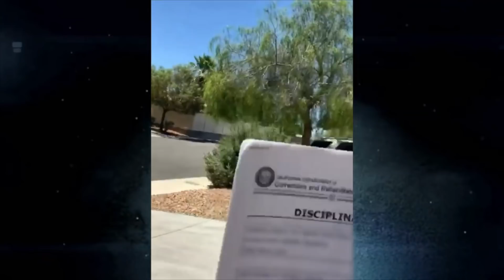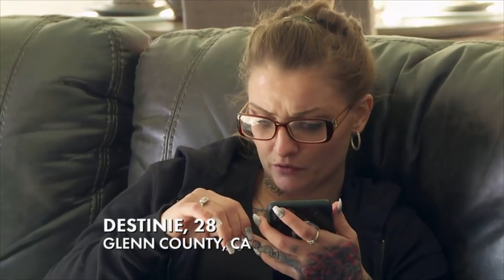Love After Lockup Is Back! 😱🤯 First Look!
Love After Lockup returns as our couples face shocking firsts, family drama, and deception on the rocky road to the alter. Will these relationships survive outside prison walls, or was it all just a con? Love After Lockup returns October 9 at 9/8c!